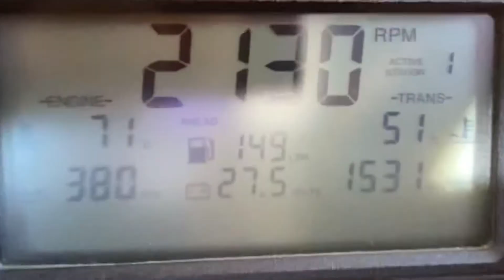SOLD! | 2005 San Juan 48 $799,000 | City Yachts Exclusive Listing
2cabin/2head • Twin Detroit MTU 825hp • Air Con • Watermaker • Dinghy • LLC Owned • Bristol & Professionally Maint. • Ask about slip availability • $799,000